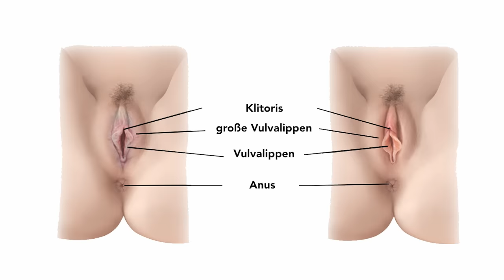Gewusst? Kein Pilz sondern Lichen sclerosus l Frauenarzt Dr. Wagner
Jucken, Brennen oder Schmerzen im Genitalbereich, beim Wasser lassen oder beim Stuhlgang – ein Lichen sclerosus kann leicht fehldiagnostiziert werden, ist unangenehm, tabuisiert und zudem ein chronischer Begleiter. Doch mit konsequenter Therapie und nützlichen Alltagstipps lassen sich die Beschwerden der Frauen und Mädchen nachhaltig lindern.